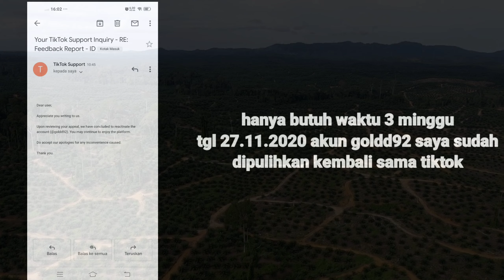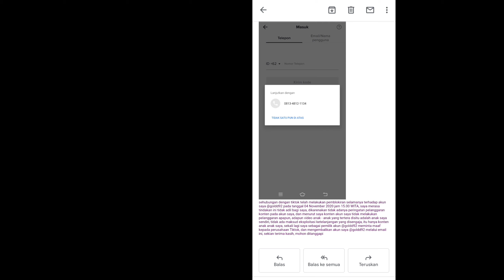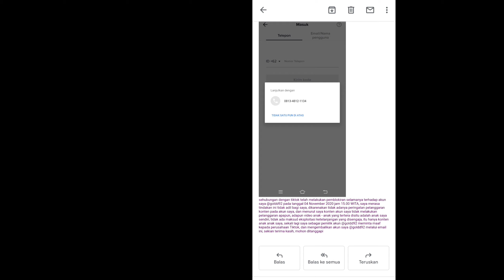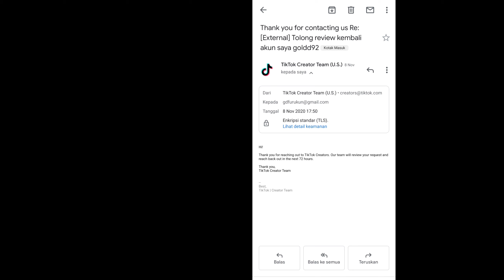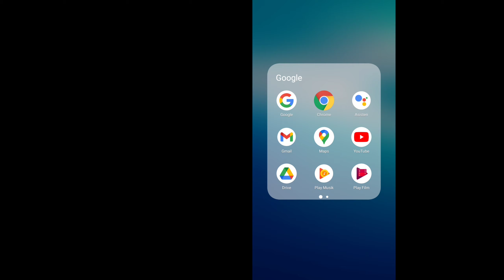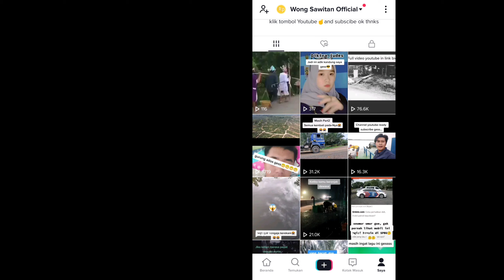Akun tiktok diblokir selamanya | cara mengembalikan akun tiktok diblokir selamanya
Video ini saya buat khusus bagi kalian yang akun tiktok nya diblokir selamanya oleh pihak tiktok, ini pengalaman pribadi saya, karena akun tik tok saya waktu itu sudah mencapai 33K follower, dan saya sangat menyesal akun saya diblokir selamanya dengan alasan pelanggaran komunitas, dan untuk kalian yang mengalami nasib seperti saya, jangan risau, simak video saya tanpa skip, supaya tidak salah prosedur. ok lets go...

English Version
I made this video especially for those of you whose TikTok accounts are permanently blocked by TikTok, this is my personal experience, because my Tik Tok account at that time has reached 33K followers, and I am very sorry that my account is permanently blocked due to community violations, and for you those who have a fate like me, don't worry, watch my video without skipping, so you don't get the wrong procedure. ok lets go ...
Enter the name of your blocked account, send every 72 hours.

semoga bermanfaat, salam wong sawitan